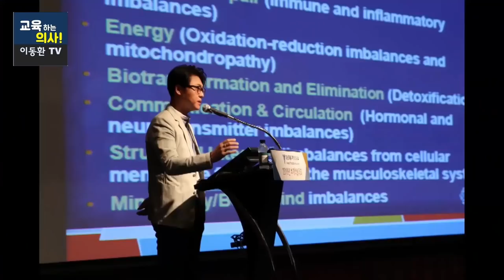건강에 좋은 현미밥, 이것 넣으면 더 좋습니다.